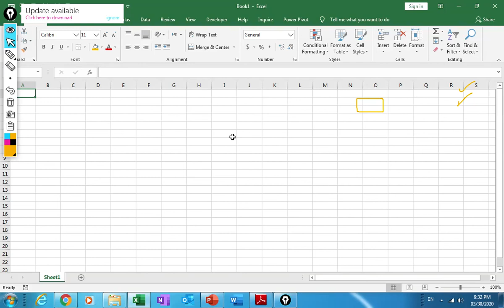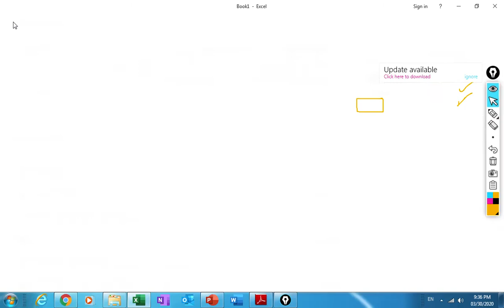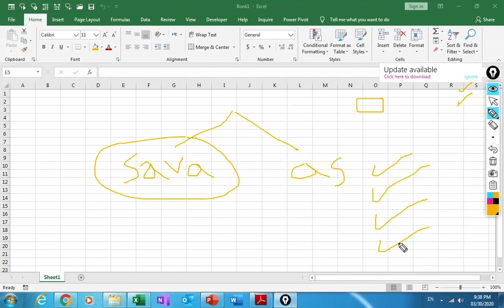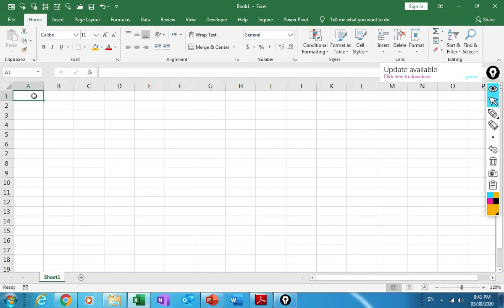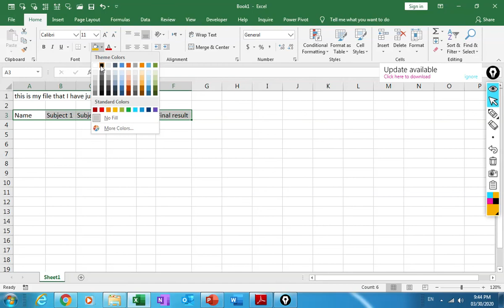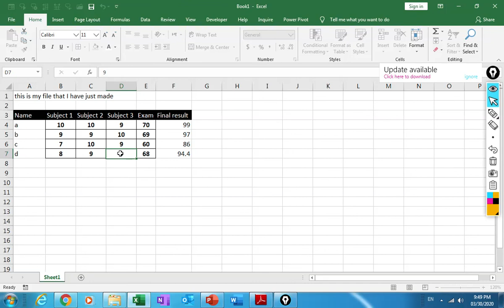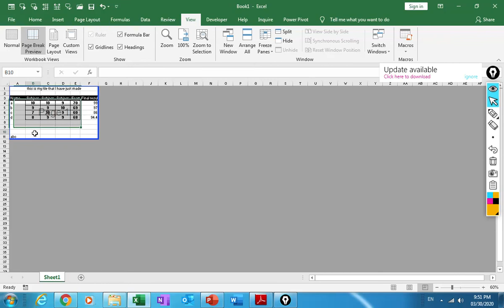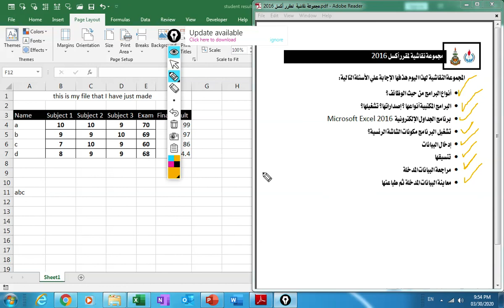10 7 Discutient group01